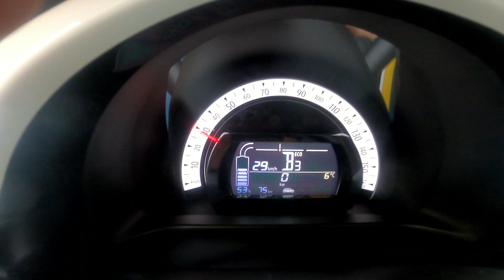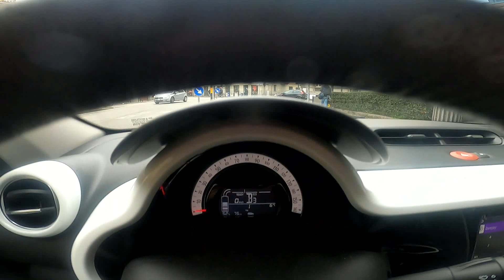Renault Twingo ZE frenata b3 e salita